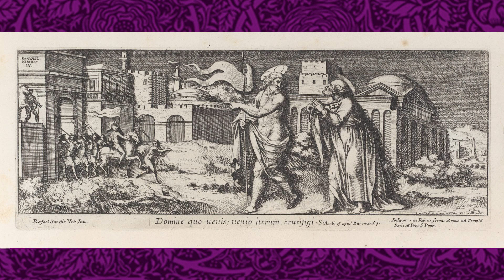2021-02-28 (Lent 2) Worship Service